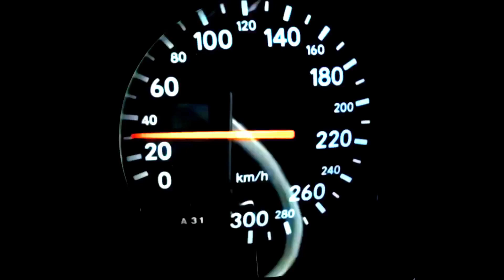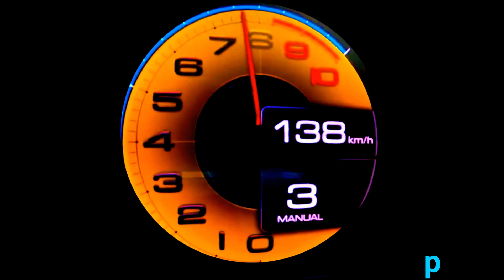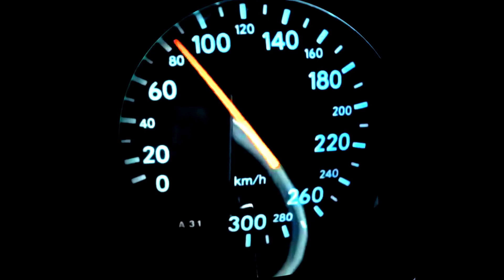tesla plaid model s 1020 hp vs Toyota Supra 1300 hp Acceleration Sound 0 -250 km/h